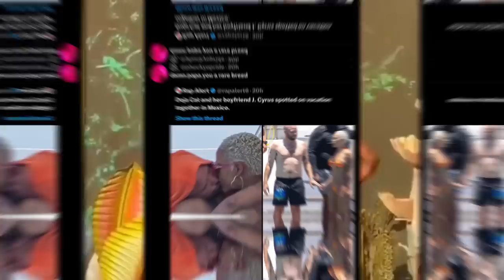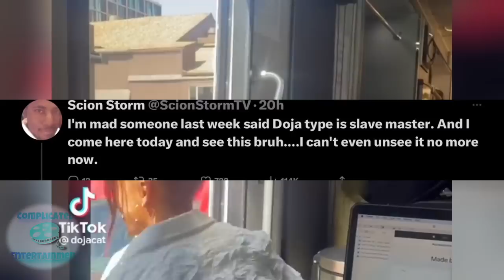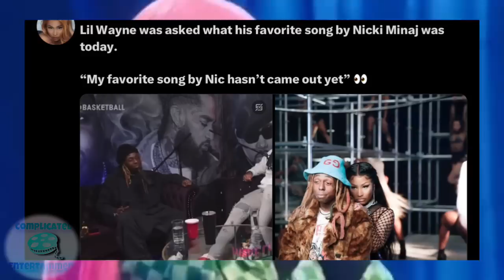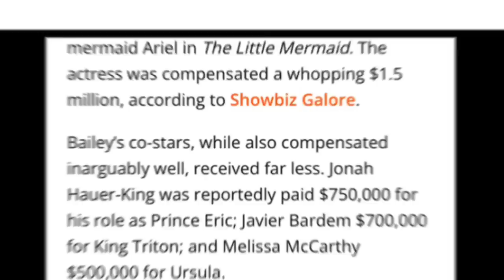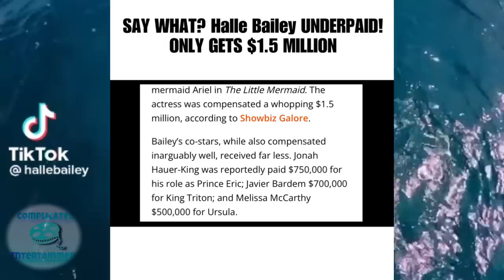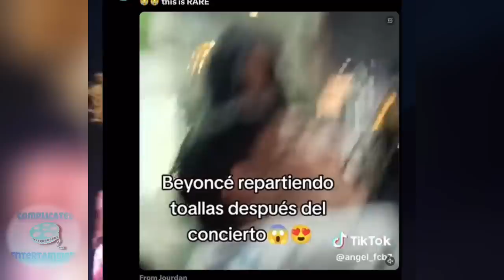Nicki SHADED by WAYNE? Halle IS UNDERPAID! Doja backlash FOR DATING YT MAN! Beyonce FAN INTERACTIONS